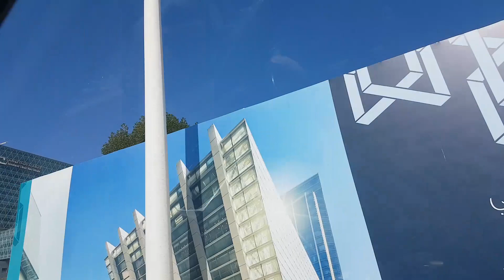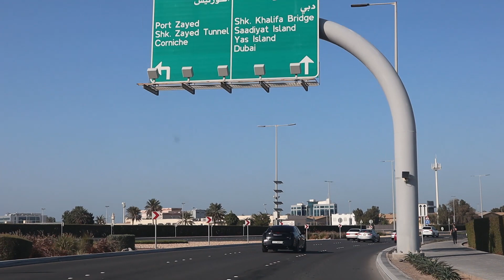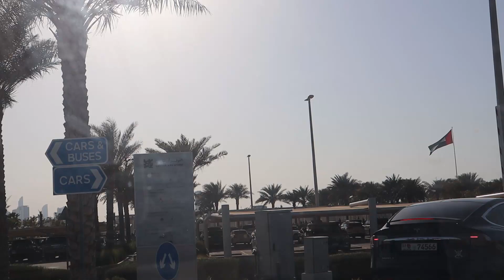Exploring Abu Dhabi Day 2